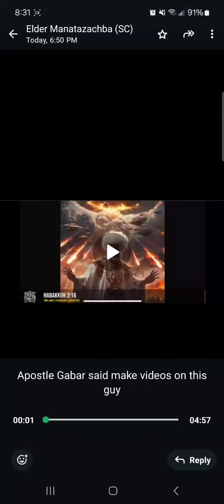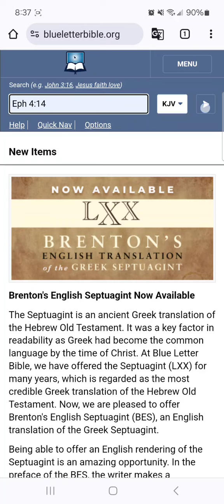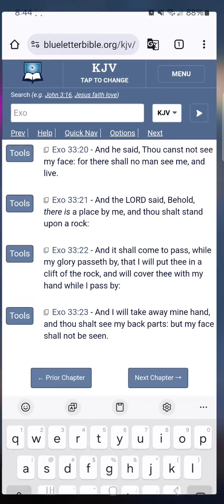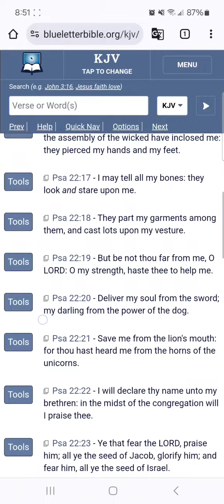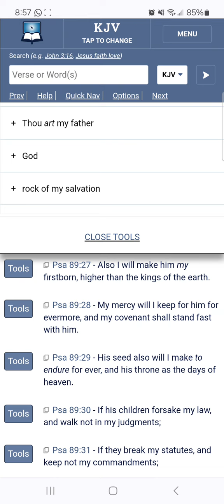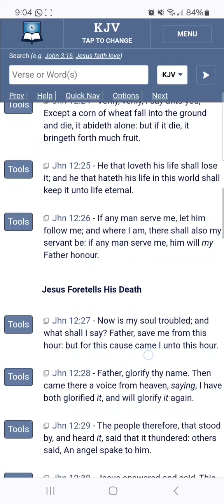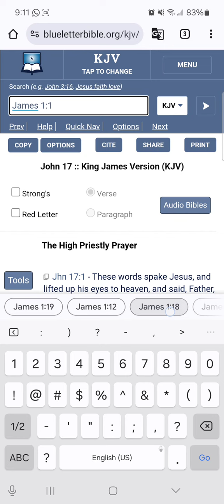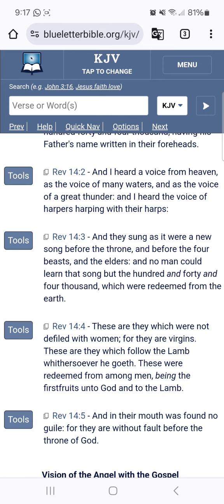Bishop Nate Has No Understanding What "Everlasting Father" Mean Concerning Yahawashi